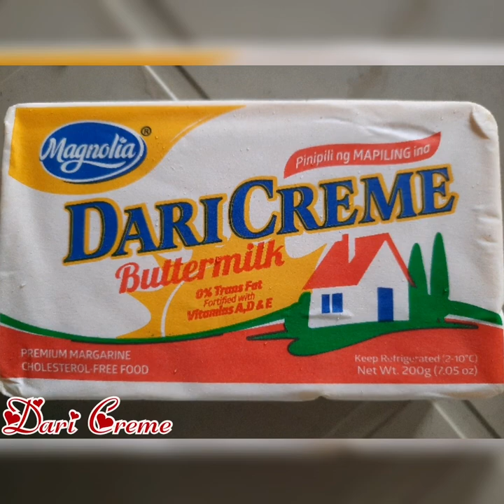BUTTERED GARLIC MIXED VEGETABLES | CyFo Dc | #47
INGREDIENTS:
》Butter
》5 Garlic
》Magic Sarap
》1 sachet Pepper
》Salt
》Brocolli
》1pack Beans
》1 Carrot
》Shrimp
》1 can Mushroom (slice)